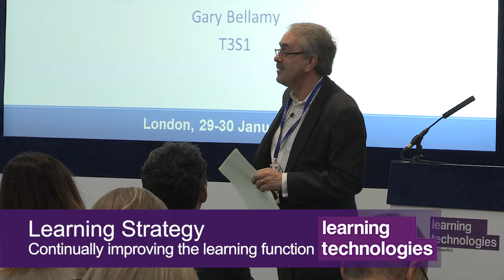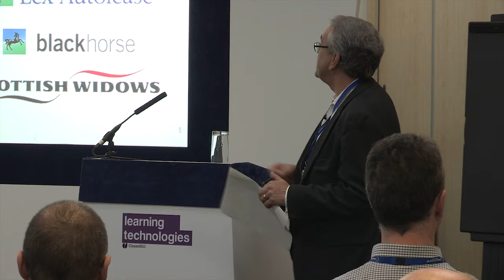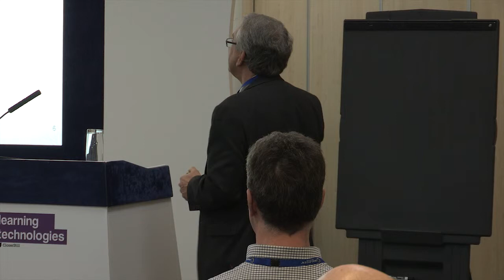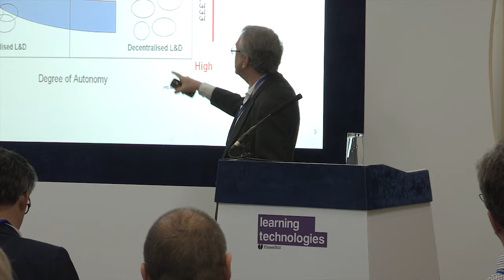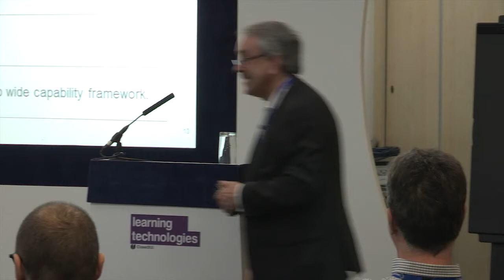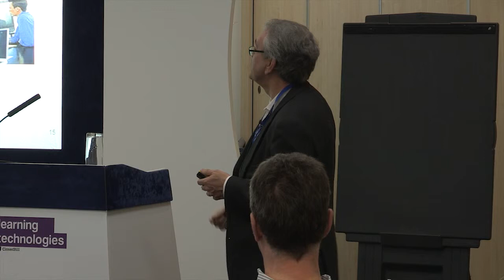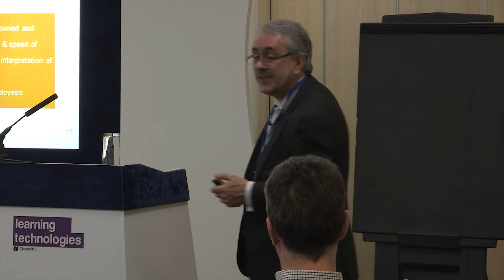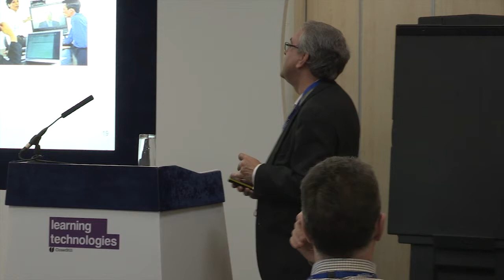Gary Bellamy: Continually improving the learning function - LT15 Conference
The learning and development function serves the business, and when the business changes, so must the department. That’s what Lloyd’s L&D function has done over the past three years, including experiencing a merger, implementing an LMS, and centralizing training activity. Now the department is changing again, as the bank’s demands change. In this session Gary Bellamy outlines the department’s achievements over this period, and how it is continuing to adapt and grow.

-Using Technology for maximum impact by mixing internal and external content.
-Boosting L&D efficiency with cost control and staff development
-The benefits and downsides of centralization
-Working with the business to decide on focus areas
-Keeping teams motivated through constant change.